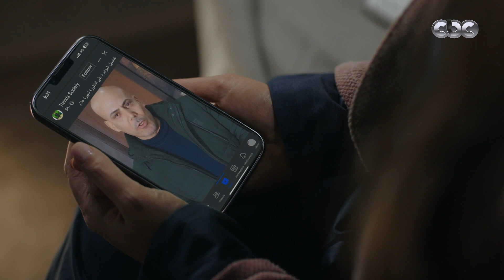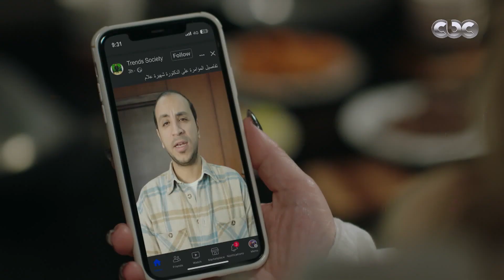مسلسل جميلة | جميلة بذكائها وخبرتها في النيابة فهمت على طول اللي شريف جوز أختها عمله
مسلسل جميلة |"لما جوز بنتك يحب يعمل فيديو ساذج زي ده خليه يستنصح شوية".. جميلة بذكائها وخبرتها في النيابة فهمت على طول اللي شريف جوز أختها عمله